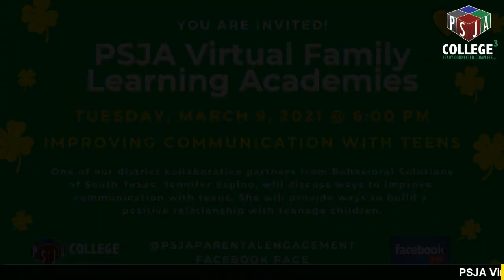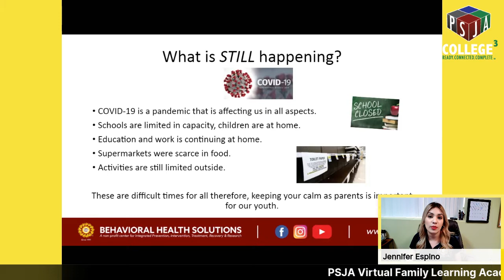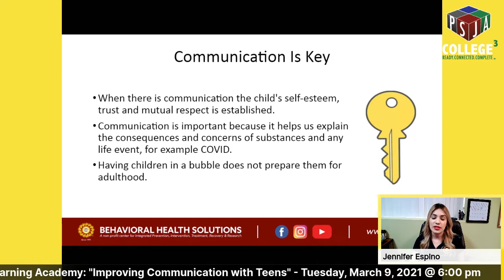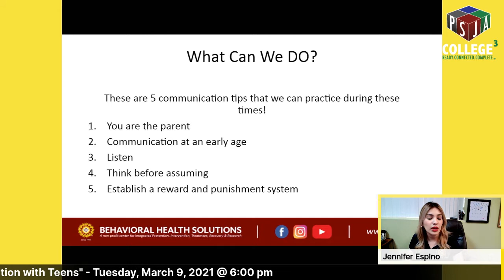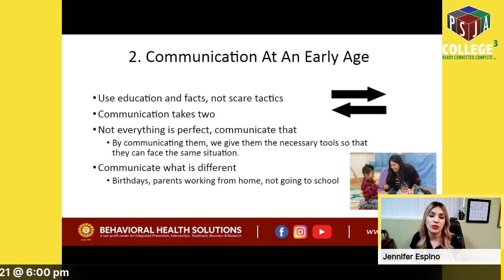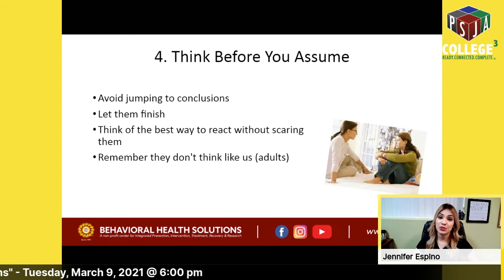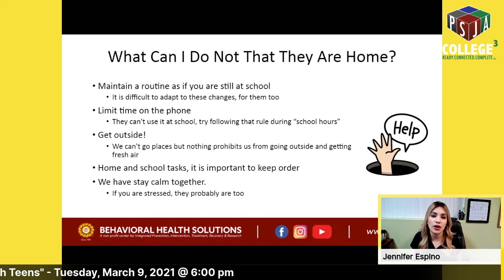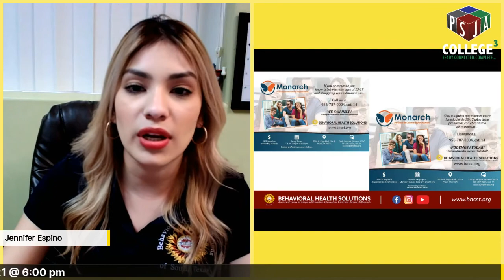PSJA ISD Virtual Family Learning Academies: Improving Communication with Teens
This meeting was recorded live on the @PSJAISD Facebook page on Tuesday, March 9, 2021 at 6:00 pm.

One of our district collaborative partners from Behavioral Solutions of South Texas, Jennifer Espino, will discuss ways to improve communication with teens. She will provide ways to build a positive relationship with teenage children.